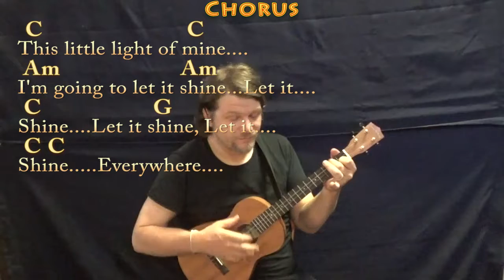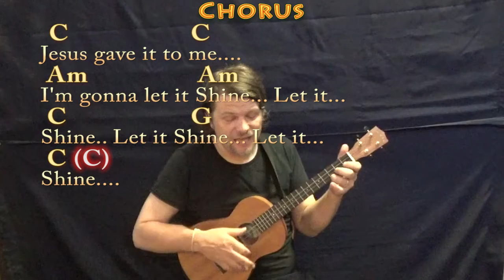This Little Light of Mine (Spiritual) Bariuke Cover Lesson in C with Chords/Lyrics